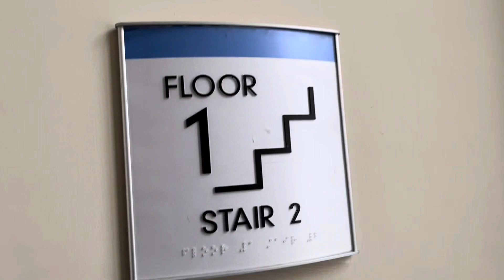Down Memory Lane!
I’m going down memory lane today. I want you come with me. It’s a delightful time. It touches my soul. This life is just about one thing and one thing only and that is getting to heaven. Come along.￼